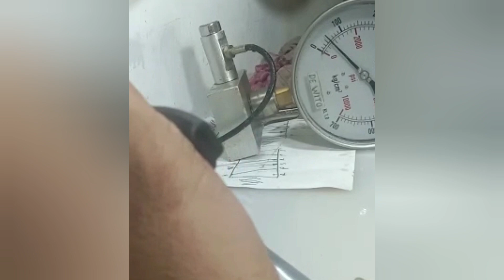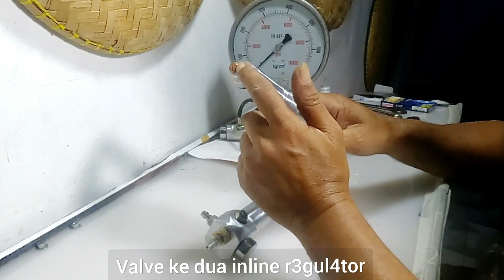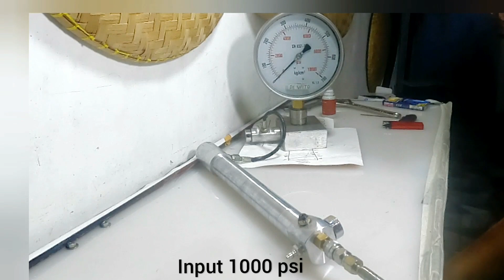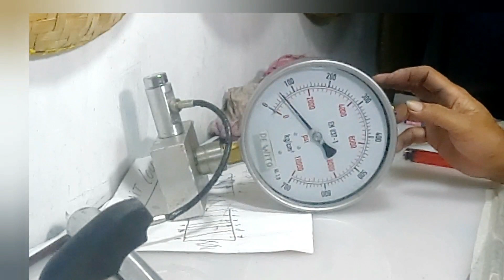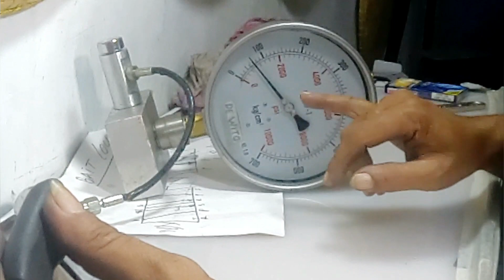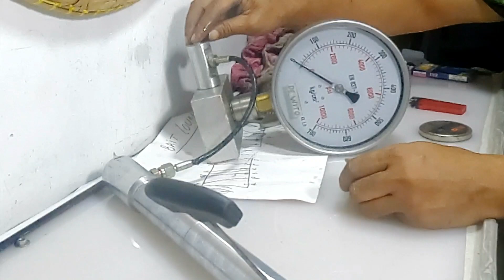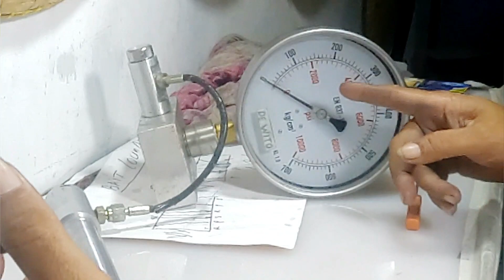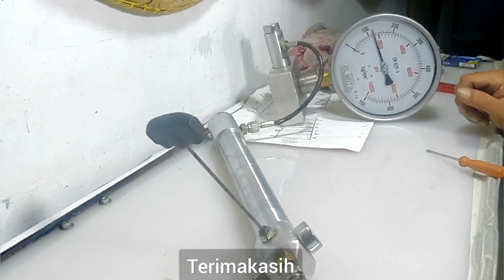Tuning Ajustable Valve R3gul4tor double dengan Inline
uji pengaturan tekanan dari luar katup r3gul4tor dan dipadukan dengan katup dalam pipa